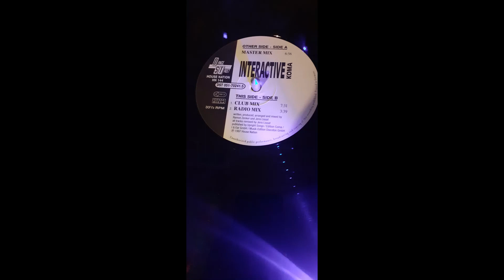Interactive - Koma (Radio Mix)